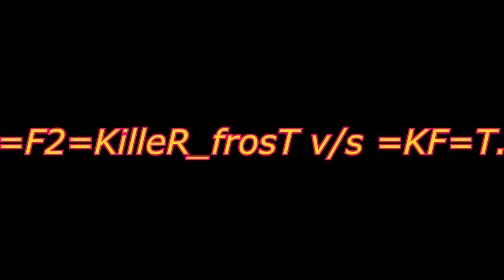=F2=Killer_FrosT v/s =KF=T. [VCMP]. Duel.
Score: =KF=T. 10-21 =F2=Killer_FrosT.
Server: EC. (VCMP).